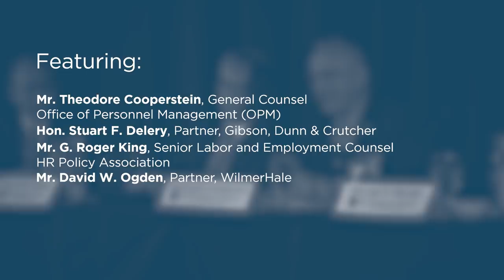The Role and Responsibility of the Government Employee [EBR6]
Participants:

- Mr. Theodore Cooperstein, General Counsel, Office of Personnel Management (OPM)

- Hon. Stuart F. Delery, Partner, Gibson, Dunn & Crutcher

- Mr. G. Roger King, Senior Labor and Employment Counsel, HR Policy Association

- Mr. David W. Ogden, Partner, WilmerHale

- Moderator: Mr. John C. O'Quinn, Partner, Kirkland & Ellis LLP

The Mayflower Hotel
Washington DC

As always, the Federalist Society takes no particular political or public policy positions. All opinions expressed are those of the speaker.